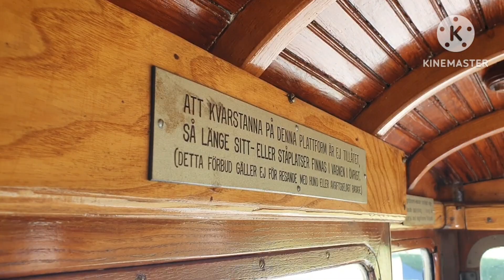Museispårvägen i Malmö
Bara några spårvagnar på museispårvägen i Malmö. Inget snack från mig så luta dig tillbaka och njut av spårvagnarna i sin enkelhet!